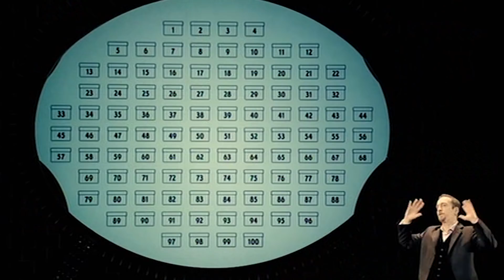Derren Brown Explains How To Win His Tricky Game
Should have listened to Derren.